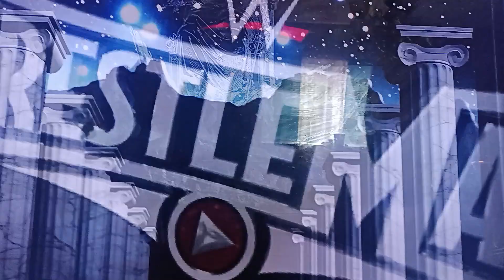CAW Moment Of Truth IV Part 16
Part 16 Of CAW Biggest Stage Of Mail Moment Of Truth IV